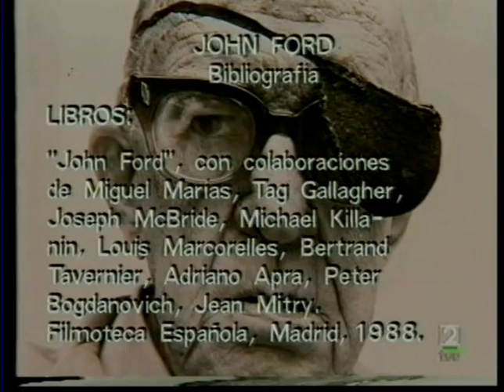Qué grande es el cine: Centauros del desierto (parte 1)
Todos los coloquios de "Qué grande es el cine" están